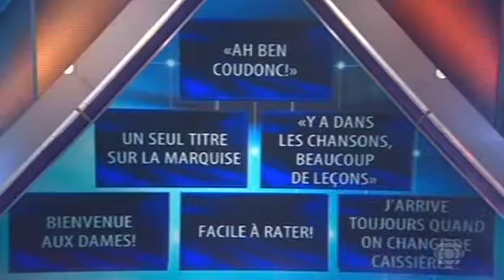Louis Prémont 19 janvier 2010 2